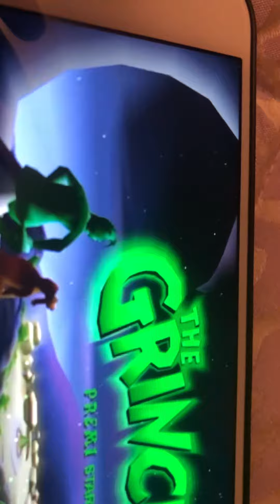12 dicembre 2020